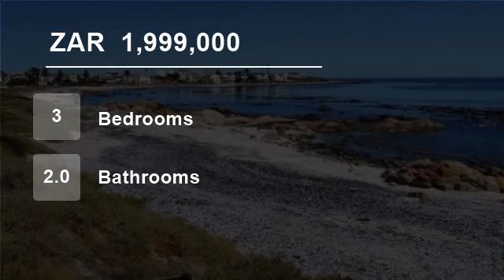3 Bedroom House For Sale in Shelley Point, St Helena Bay, Western Cape, South Africa for ZAR 1,95...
Fully furnished magnificent three storey penthouse style apartment with breathtaking ocean views overlooking Shell Bay beach in Shelley Point Country & Golf Estate, Britannia Bay West Coast

The wonderful ocean views compliment this north facing elegant triple volume penthouse style home, one of a kind with its entertainment ...